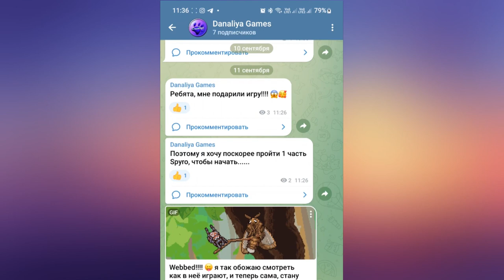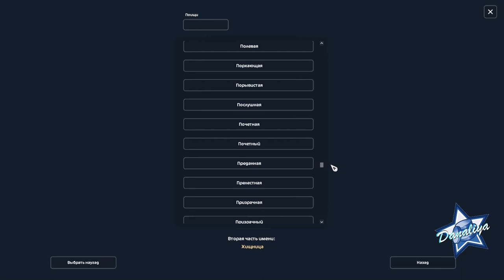Покупка Мустанга |Star Stable Online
Это сердце поет и в глазах азарт!